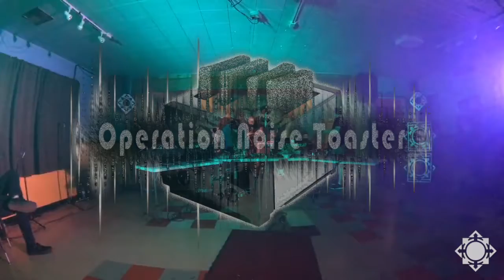Operation Noise Toaster - Event 12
Latest event at the basement by The Trunk Space... Sounded great on this BASSBOSS system!